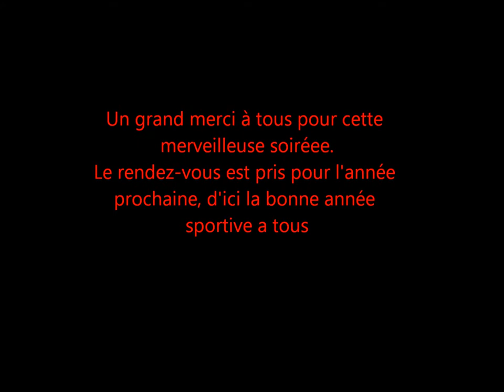photo vidéo soirée tombola 2011